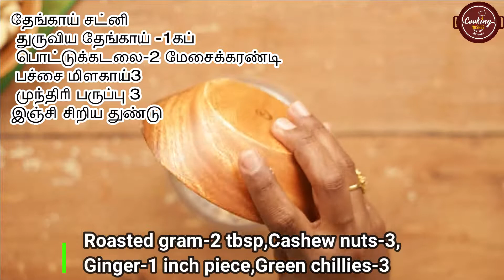நெய் மணக்கும் பொங்கல் & கத்திரிக்காய் கொத்சு | Tasty Ghee Pongal & Brinjal Gothsu | Cooking Wishes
Stay Super Happy!!